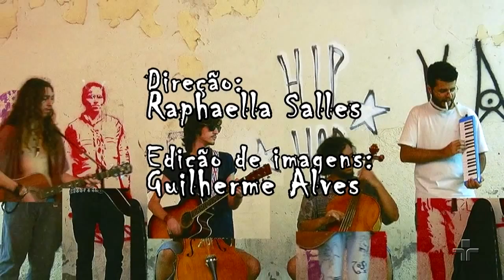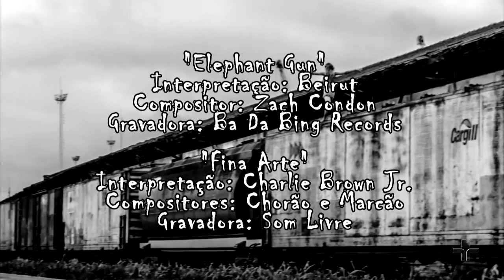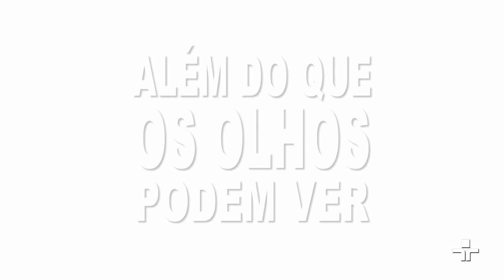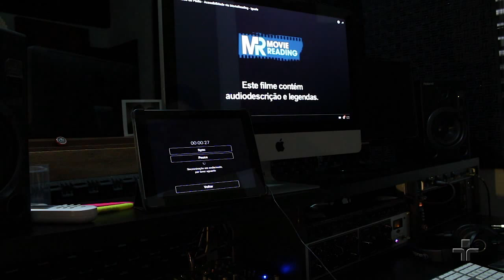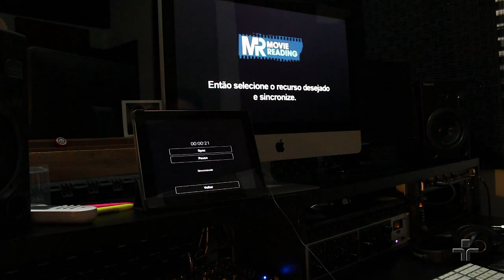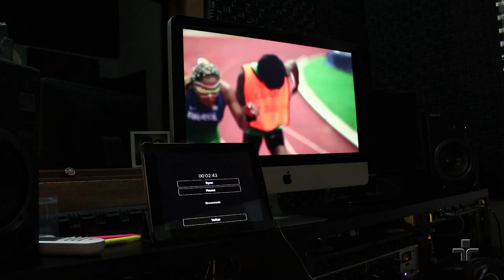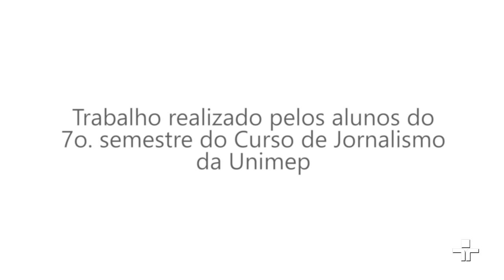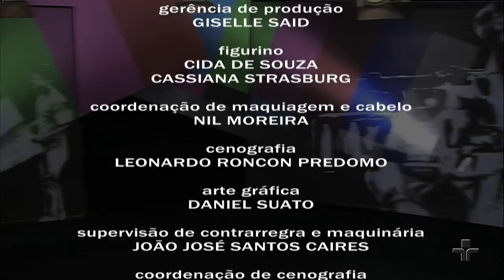Campus em Ação | Na rua + Além do que os olhos podem ver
Neste programa Raquel Bertani e Luiz Hirschmann apresentam o documentário "Na Rua" produzido pelos alunos de Jornalismo da Unisantos e o documentário "Além do que os olhos podem ver", produzido pelos alunos de jornalismo da UNIMEP.

Sobre "Na Rua":
Todo ser humano busca ser valorizado em sua profissão. Com os artistas de rua não é diferente. Este trabalho mostra como a sociedade desvaloriza essas pessoas, que se arriscam diariamente para levar entretenimento a quem não tem tempo ou dinheiro para apreciar qualquer tipo de arte. Encontramos resultados que desmistificam a desvalorização. Que comprovam a credibilidade, o profissionalismo, as técnicas e as influências da arte feita na rua, que apesar de ser uma das mais reconhecidas do mundo, ainda é ignorada no Brasil. Reportagem, produção e direção: Guilherme Alves e Raphaella Salles.Imagens: Ayla Fazioli

Sobre "Além do que os olhos podem ver":
Espaço dedicado aos alunos de comunicação da Universidade Metodista de Piracicaba. Imagine enxergar o mundo pelos olhos de outra pessoa. Para produzir o documentário, foram ouvidos profissionais que atuam na área da áudio-descrição sobre esta atividade, que promove a inclusão de pessoas cegas em eventos culturais e sociais, como cinema e festas, por meio da descrição de cada cena relatada por um locutor. Também foram ouvidas pessoas cegas ou com baixa visão sobre a importância deste recurso. Conheça e explore o mundo da profissão onde a voz é o guia para novos horizontes. Equipe: Andressa Cristina, Fernando Carmo, Joel Felipe Horácio e Thiago Peres. Direção: Thiago Peres